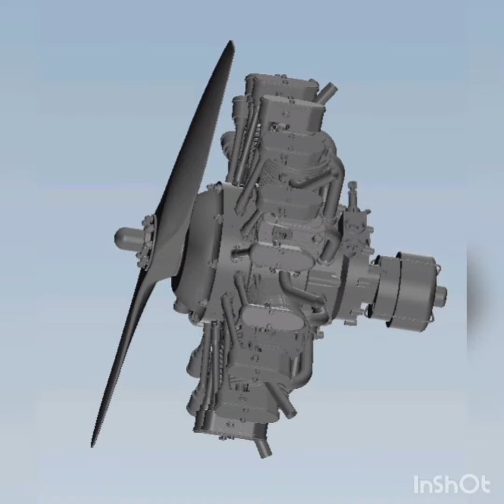Arif zeki yılmaz